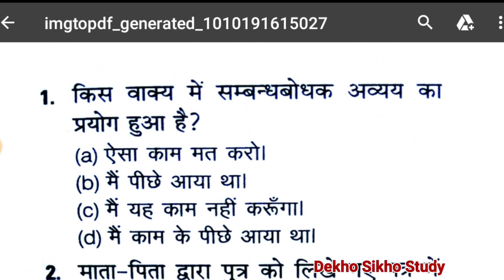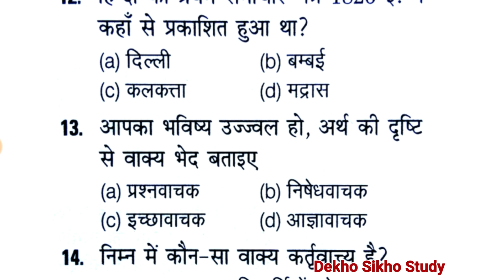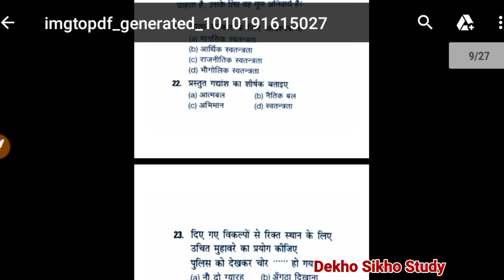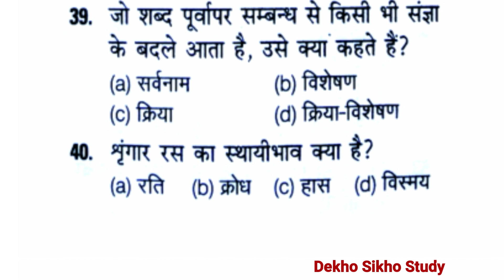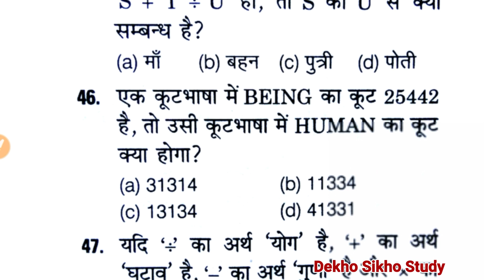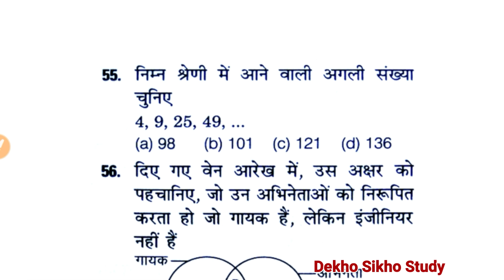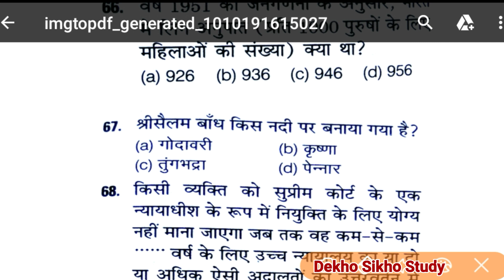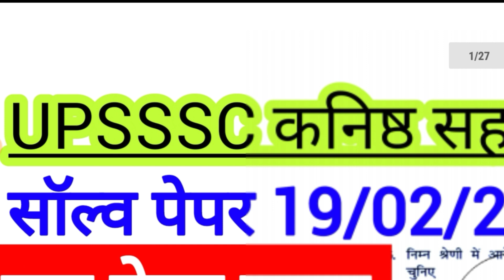UPSSSC Junior Assistant कनिष्ठ सहायक सॉल्व पेपर 19/02/2019, UPSSSC Junior Assistant solve paper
UPSSSC Junior Assistant कनिष्ठ सहायक सॉल्व पेपर 19/02/2019, UPSSSC Junior Assistant previous year paper solve, UPSSSC Junior Assistant previous year solve paper, UPSSSC Junior Assistant solve paper previous year,